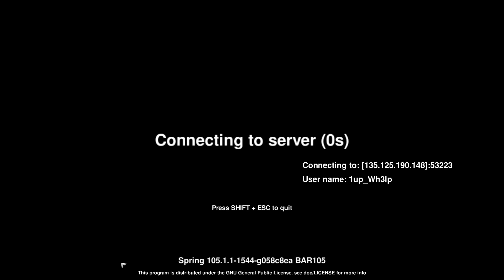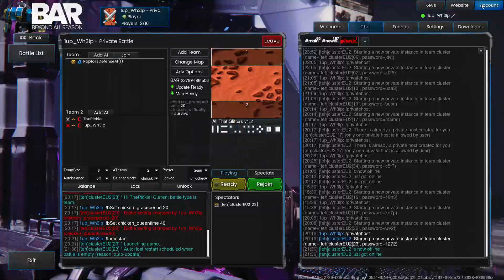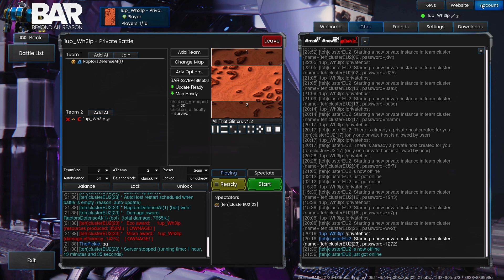Playing Beyond All Reason Raptors Endless!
BAR and tds duo hc. Almost won duo hc but queen health was buffed a lot.